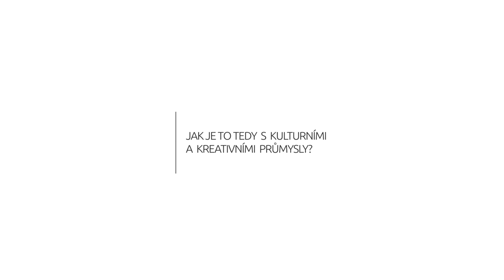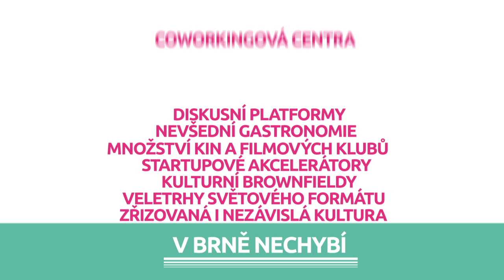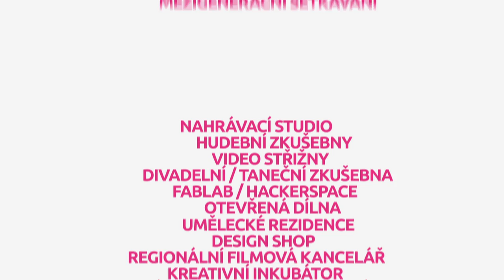Kreativní centrum Brno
Říká se, že existuje kultura dobrá, blbá a ?
Autorem spotu je Jiří Fiala, za konzultace děkujeme také Janu Hubáčkovi. Vyrobeno pro Jihomoravské inovační centrum.